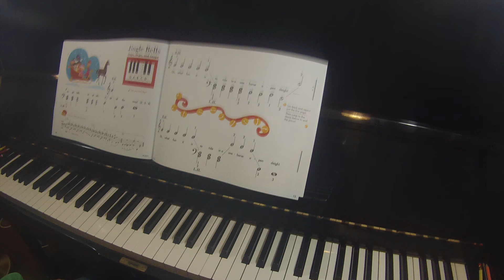Jingle Bells My First Piano Adventure Christmas book A faber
TEACHER DEMO

Piano bench/chair